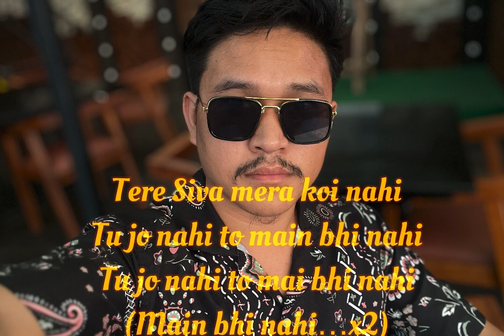Jo batein abtak adhuri original karaoke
Movie- CAPITAL 2
Director dop & editor- Neba t siga
Producer- Lokam loring & Yania nidak
Cast- Neba t siga & Hibu rinya
Cinematographer- Prithibiraj oinam and Amber
Choreographer- Mekkychand
Song- Jo batein
Singer- Arman sonam & Meenam goi
Lyrics- Arman sonam
Make up- Mekkychand & Hibu rinya
Costume- Hibu rinya & Mekkychand